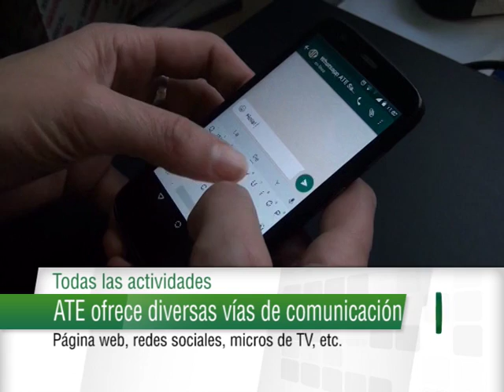MICRO ATE ROSARIO/ZONA SUR 23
Este micro fue emitido el 25 de Enero de 2016 por Canal 5 Rosario. Contiene: Charlas gratuitas sobre ingresos al Mrio de salud y desarrollo, la temporada de vacaciones en el Hotel y Predio UNL ATE, Diferentes formas de ponerte en contacto con el gremio.